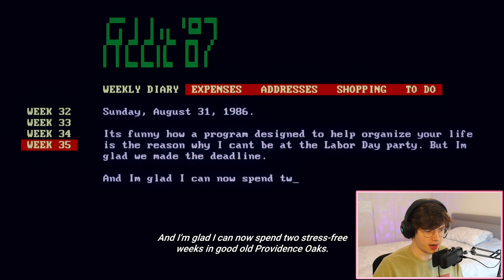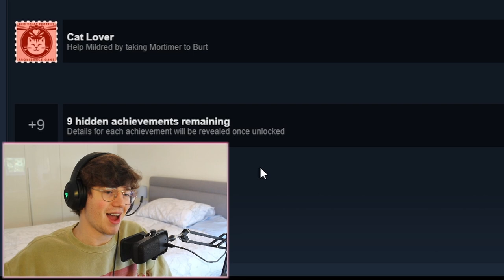LAKE EP1 - A New Cozy Game on PC & Xbox!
This is Episode One of my Lake game Playthrough! In EP1 of Lake (2021), we explore this brand new Cozy Game. The brand new relaxing game of Lake allows us to explore the area of Providence Oaks, the iconic lake and follow the protagonist Meredith Weiss on her Journey as she returns to her lakeside hometown for the first time in 22 Years. Lake is a Game that I have been waiting on for a while and it's cosy and wholesome vibe did not disappoint! It looks to be one of my favourite gaming releases of 2021 in the cozy game genre. It was super peaceful and tranquil whilst still maintaining a strong storyline through it's characters and unique setting! I can't wait to play more of Lake in the next few weeks!

In today’s video I am Starting a series of a new game away from my regular game of Stardew Valley in a Playthrough of the new game Lake. Set in the 1980s you play as Meredith Weiss who takes a break from city life to move back home for two weeks. Whilst at her lakeside hometown she starts to deliver mail and experience more of the quirky community. It seems like the interaction with town members is massive in this game! Lake has been on my radar for a few weeks after seeing it first on my tiktok for you page. The game is new and available on PC & Xbox and will be released on Switch and Playstation soon! The art style and storyline really intrigued me. I haven’t played any of this game or the demo that arrived a few weeks ago so I’m going in totally blind. I need a bit of feedback to see if you all want to see more of this game on my channel in the future! And with all that being said, let’s jump into the ‘Lake’.

The Capo Community is all based on Wholesome Content and Funny moments. I am proud to say we have one of the most open Communities on Twitch, everyone who is on our wholesome vibe is welcome in the Capo Community. The chat and discord are places to chill out, enjoy the gameplay, interact with chat and answer our QOTD.

Current Games:

🟢 Stardew Valley
🟢 GeoGuessr
🟢 Minecraft
🟢 Jackbox - Trivia Party
🟢 Just Chatting

Capo's Socials 🐤

Capo!